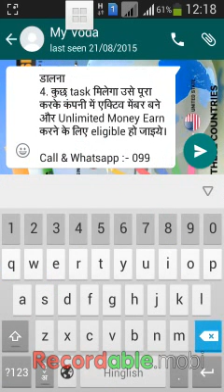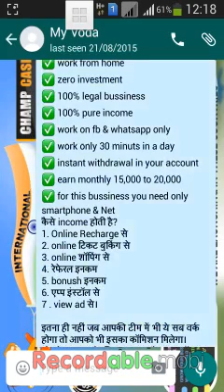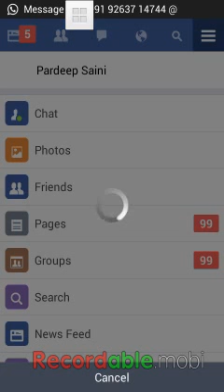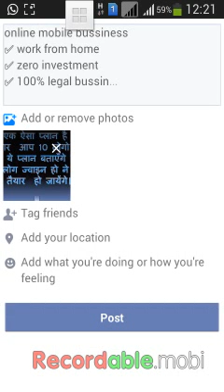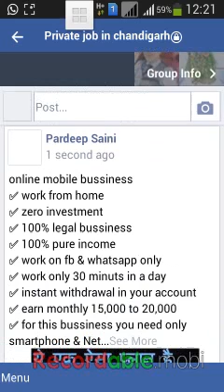WhatsApp Promotion Video